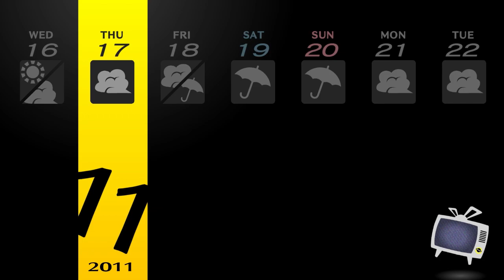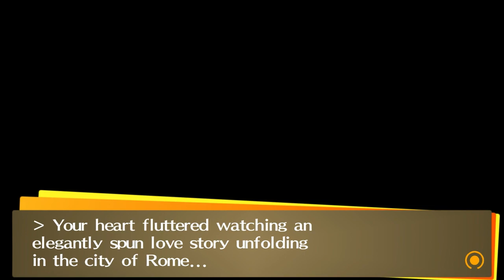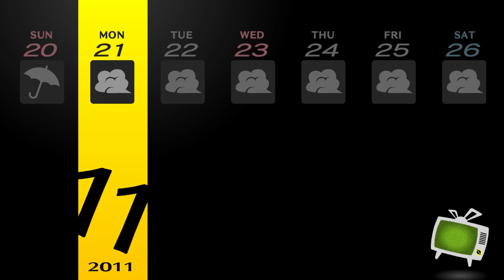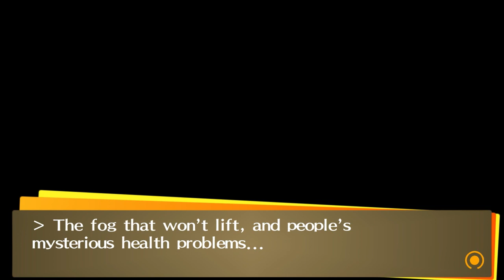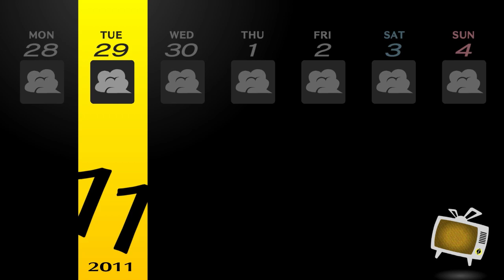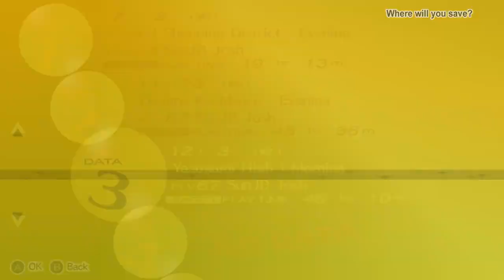Persona 4 Golden Part 25- Friends til the End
Welcome back to some more Persona 4 Golden for the Nintendo Switch. In this episode we wrap up some more social links and continue on with the games story.